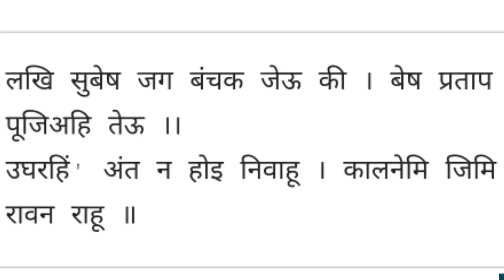क्यों भगवान होकर भी मिला धोखा ? Bhagwan ki leela | Ramayan | Vishnupuran | mahabharat | guru ke dham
Title:- क्यों भगवान होकर भी मिला धोखा ? Bhagwan ki leela | Ramayan | Vishnupuran | mahabharat | guru ke dham

ज्यादा पूजा करने से क्या होता है | jyada puja karne se kya hota hai | mehandipur balaji | balaji